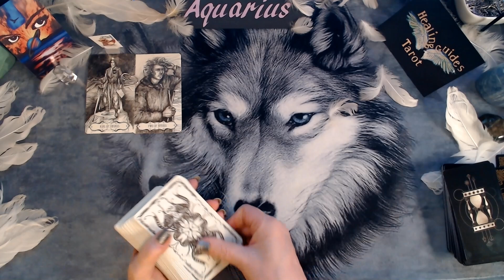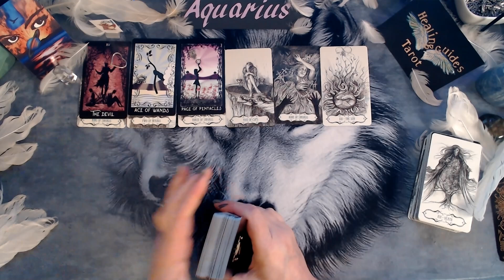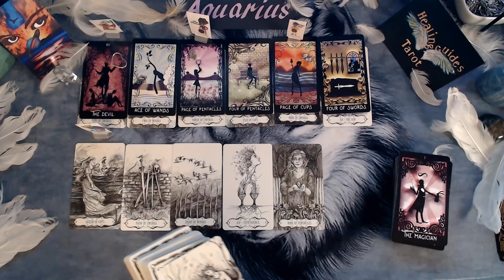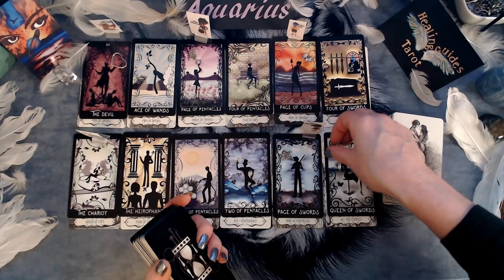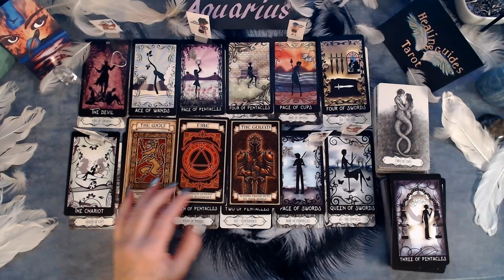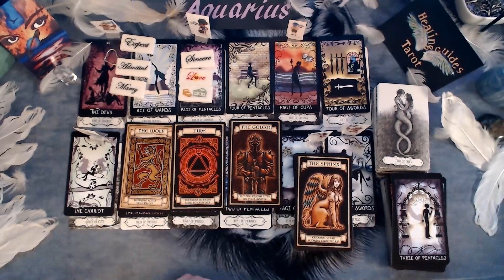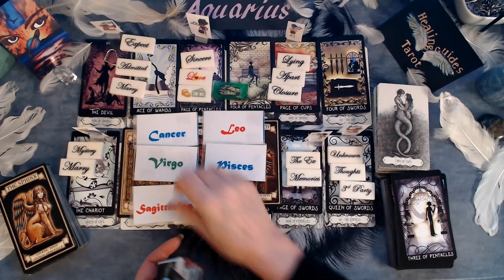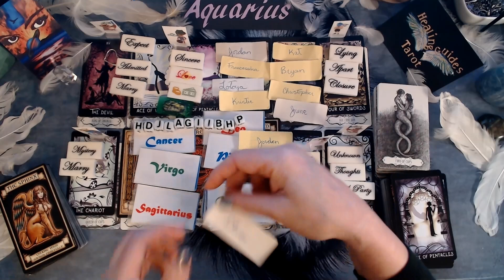Aquarius🍀They Can't Let You Go! They're Spying 👀On 👉YOU!